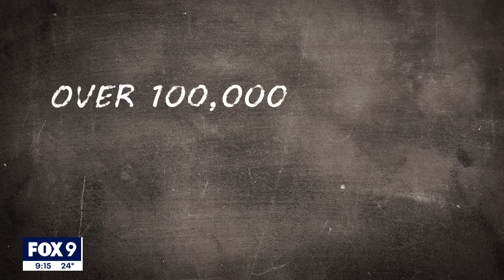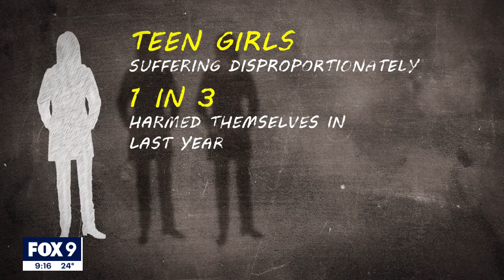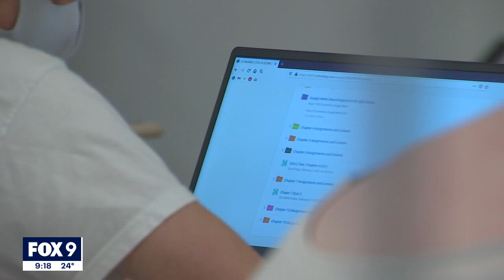Broken at best: School psychologists say Minnesota students facing mental health crisis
In every district in Minnesota, school psychologists like Miranda Bernier are on the front lines of your child's mental health. Recently, we asked Bernier, school psychologist Damion Smith, and psychologist and researcher Daniel Knewitz to help us pull back the curtain on mental health in our schools.